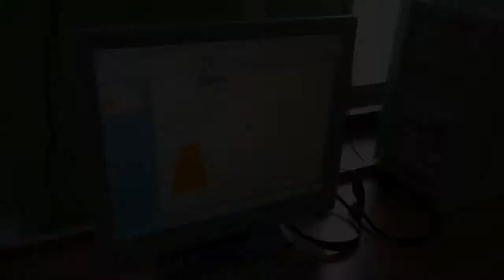Informatyka w 203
Film z zajęć informatyki...